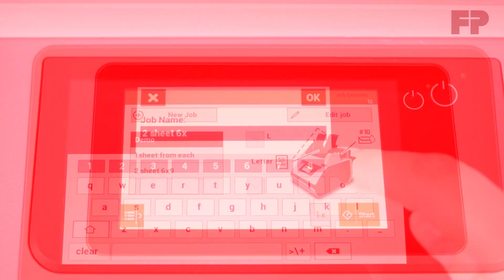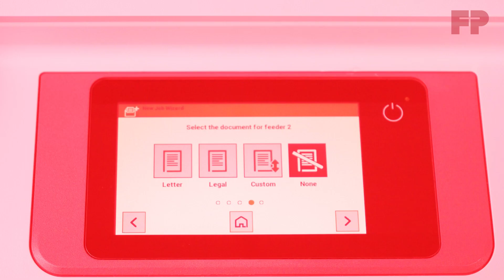FPi 700 Folder Inserter Hype Video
Load. Press Start. Done.
The FPi 700 folder inserter is a powerhouse for its rather compact size. It feeds paper, folds it, then inserts the paper into an envelope while sealing it, making the mail creation process simple and efficient—as well as being a huge time and money saver for businesses.